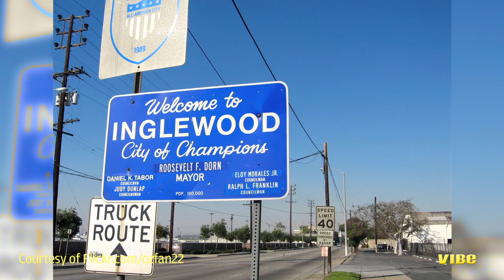Miguel Talks Kaleidoscope Dream Follow-Up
Miguel set out to alter the direction of R&B with Kaleidoscope Dream. And for the follow-up to his stellar sophomore album, the brilliant singer-songwriter is embracing his roots.

The Grammy-Award winning VIBE cover star says he's early in the process of recording his as-yet-untitled third album, yet he's pretty deep in. His Los Angeles hometown—and desire to record a definitive summer anthem—has been a strong influence.

"I want this album to feel like home for me," Miguel told VIBE. "Being born and raised in Los Angeles, there's so much to paint and for people to see and know about me. I want to write the summer anthem. I haven't had that summer song yet."

Aiming for a release during the warm months, Miguel says he's digging deeper into his classic rock influences for this LP, citing The Doors and Guns N' Roses. "It picks up where Kaleidoscope Dream left off," he says, adding that he'll pay homage to his Mexican tongue throughout the project.

"I'll be singing in Spanish here and there—you'll get a little bit of Spanglish," he says. One of his favorite songs so far is titled "Destinado A Morir (Destined To Die)"; another is the allegorical "Hollywood Dreams." "The music I create always has this underlying tinge of scandal to it," Miguel says.

While he's still shaping the foundation of his next LP, Miguel says he'll looking into collaborations further along. Peep the video for more info on Miguel's fresh vibes.